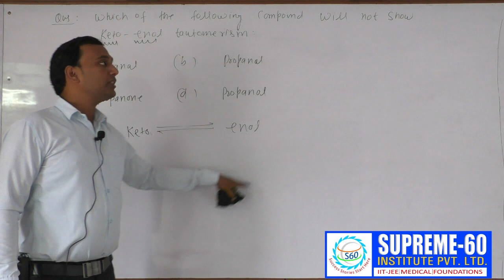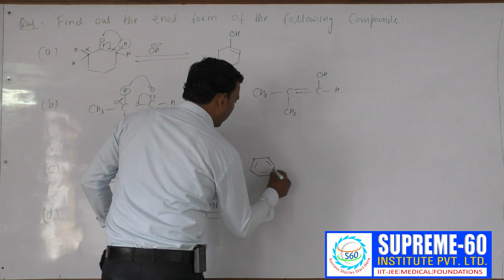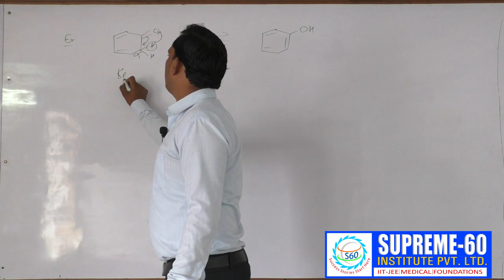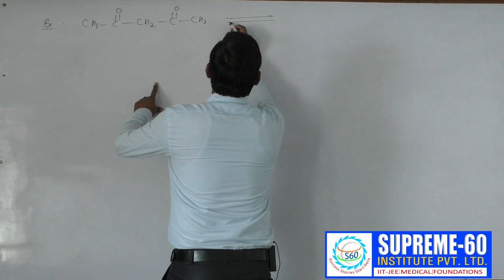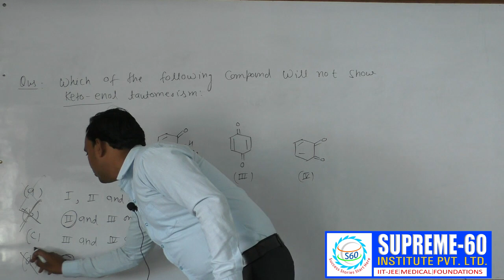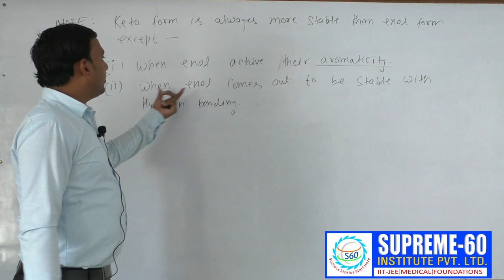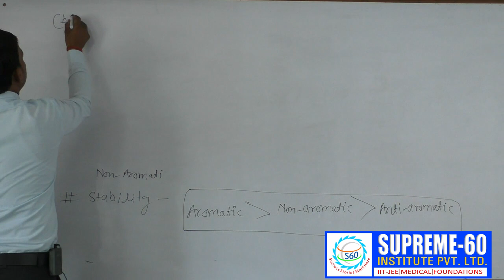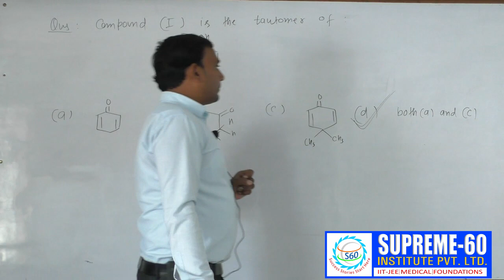ISOMERISM (LECTURE -05)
SUPREME-60 brings you another chemistry session of  (ISOMERISM) to prepare you.this video lectures prepared by the experienced faculty of SUPREME-60 INSTITUTE.
Get latest video lectures of chemistry, online coaching for JEE Main/advanced, NEET (Medical), AIIMS and CBSE students, also get study materials,coaching doubt clearing sessions, test papers, solution,etc , Email- or call us at 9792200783, 81 for any query or doubt related questions for IIT-JEE | NEET-UG | NDA| Preparation.

1. theory & problem solving lectures of full syllabus.
2. Chapter-wise Exam pattern question Exercise.
3. Hard Disk Courses (No internet required)
4. online streaming course
5. lecture download support for Android and iOS
6. Access anytime, anywhere using any device
7. Chapter-wise PDF E-notes